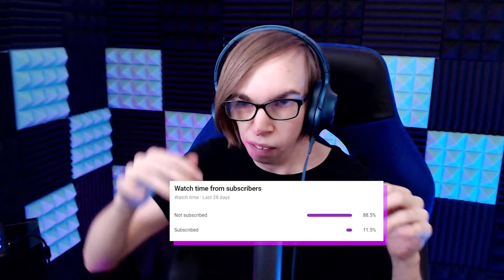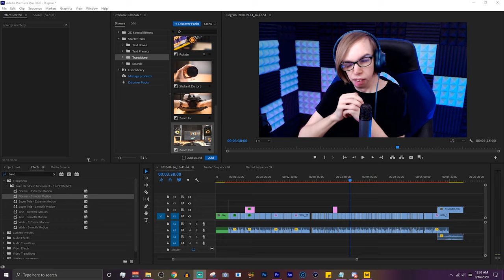My Opinions on the Pokimane VTuber Drama Situation...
Pokimane is now an official Virtual YouTuber and the VTubers Twitter community is mad... Hololive created a few English VTubers recently and some people think that Pokimane, LilyPichu, and a few content creators are cashing in on the trend right now. What do you guys think about it? Most VTubers are Twitch Live Streamers in the first place so... Comment your opinions below!